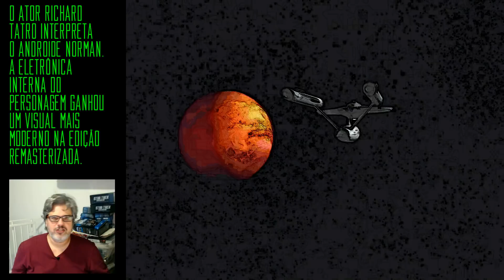Revisitando "I, Mudd" (Star Trek, TOS 2x12)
Um androide toma o controle da Enterprise e a leva a um planeta desconhecido, onde o capitão Kirk tem a chance de encontrar seu velho algoz, em "I, Mudd", episódio da segunda temporada que revisitamos agora.